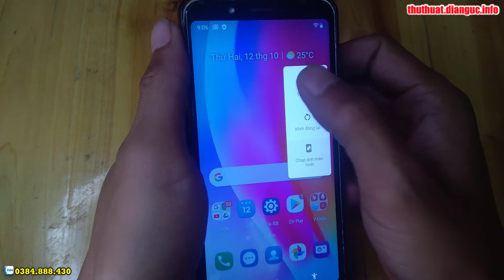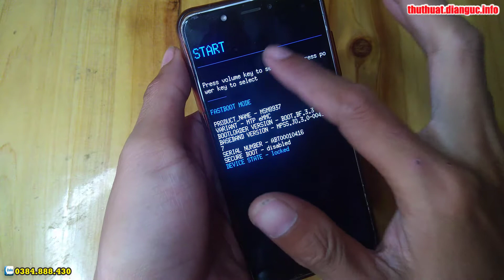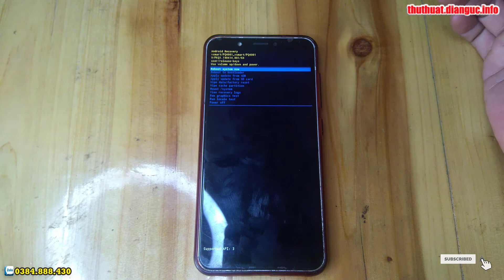Fastboot mode Vsmart Joy 1 PQ4001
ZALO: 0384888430